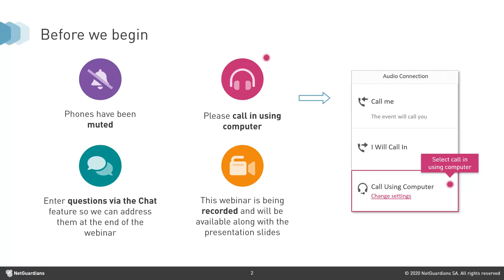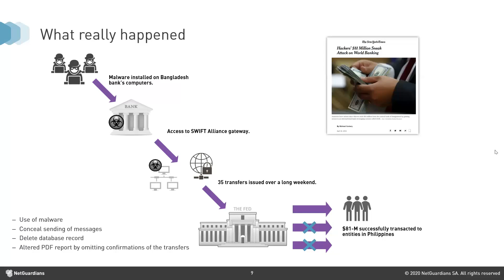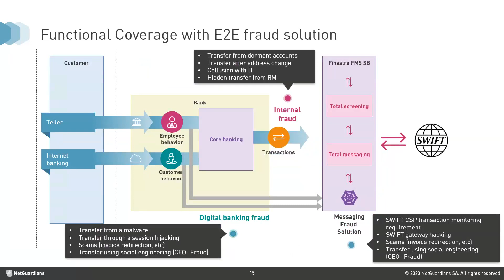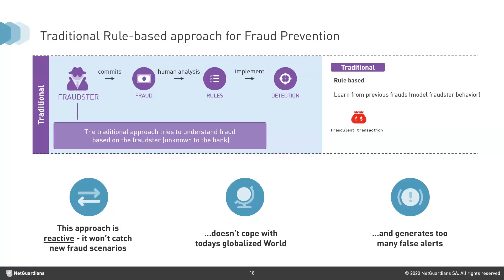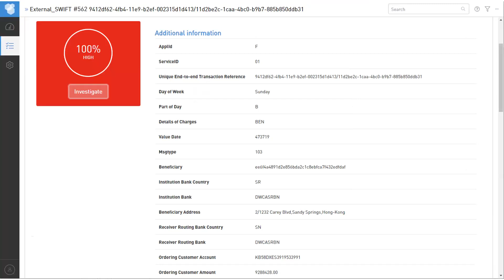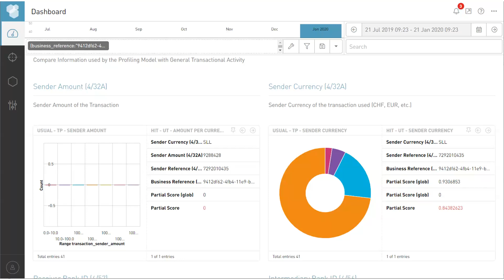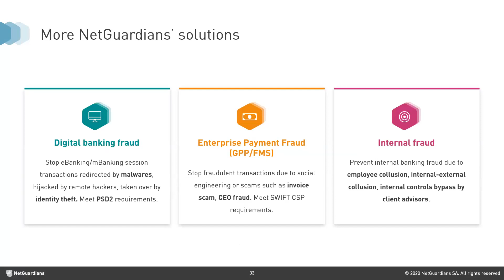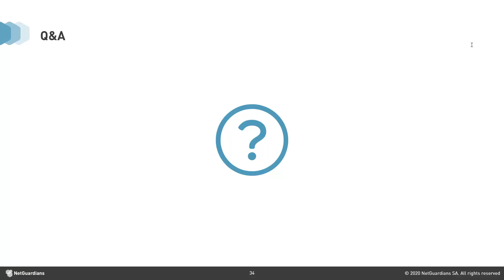Webinar - SWIFT CSP: How to fulfill the requirements with an out of the box solution 2020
We organized this webinar in collaboration with Finastra.

Here are the key learning points from this webinar:

- Major SWIFT fraud cases
- Why rule-based fraud prevention cannot cope with SWIFT fraud
- Main challenges in using machine learning in the SWIFT fraud-prevention context
- How NetGuardians – with its managed learning approach – detects and blocks fraudulent transactions in real-time
- Demo – potential fraud scenario